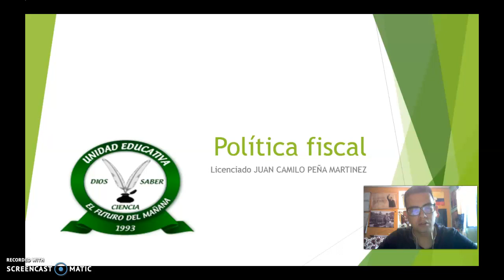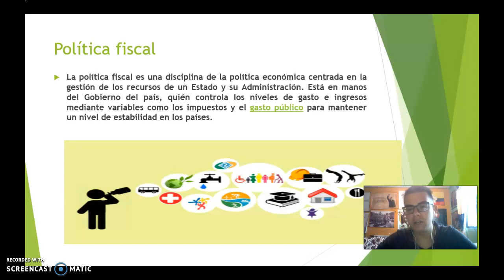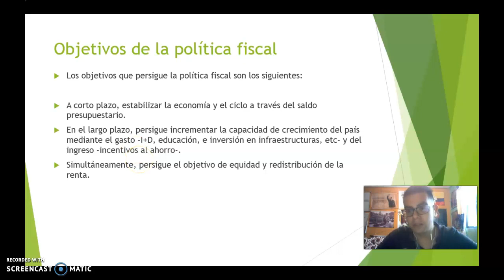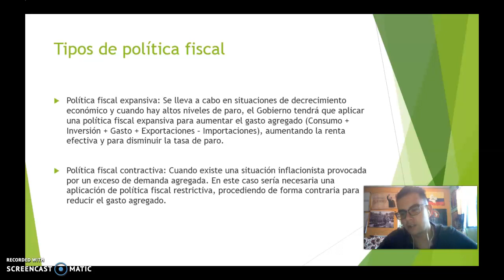Ciencias Sociales: Gdo 10º Políticas Fiscal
Ciencias Sociales:  Gdo 10º

Políticas Fiscal